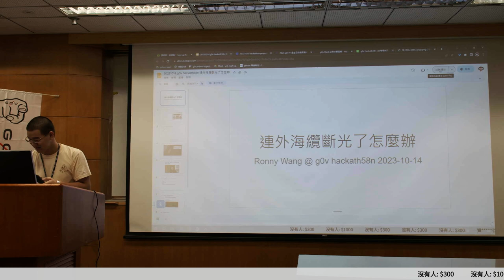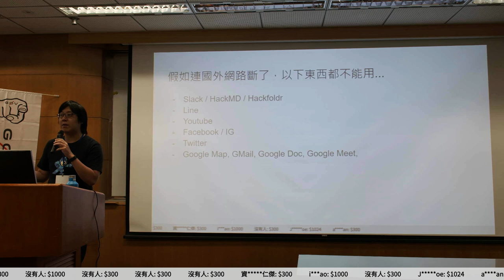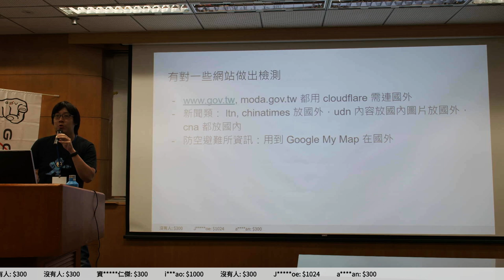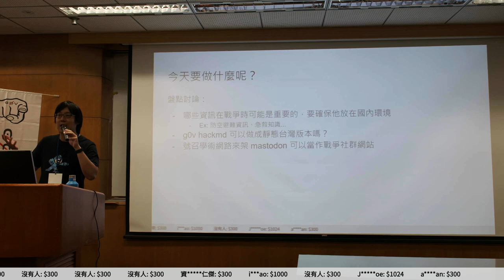g0v tw hackath58n — 提案 — 連外海纜斷光了怎麼辦 ／ Ronny — 11歲生日快樂黑客松